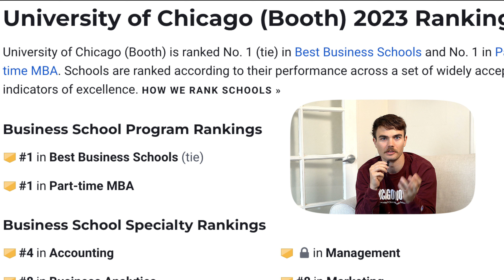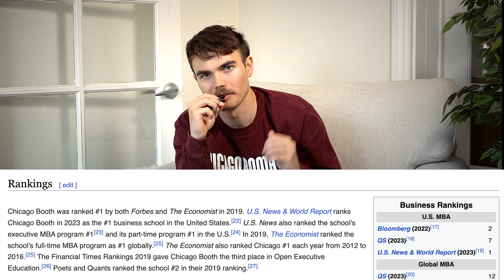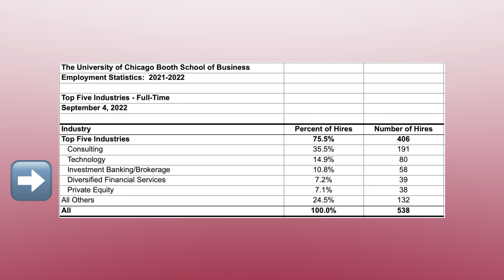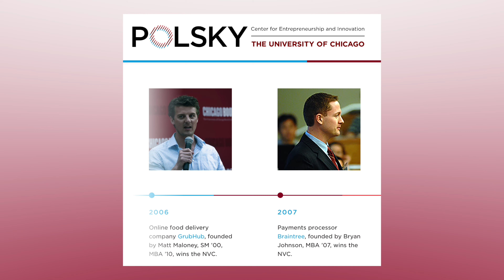5 Non-Obvious Reasons Why I Did My MBA At Chicago Booth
Last week I graduated from Booth, so I wanted to highlight some of the unique things about the school that I loved.

0:29 - Reason 1
1:47 - Reason 2
2:08 - Reason 3
3:00 - Reason 4
4:13 - Reason 5
6:41 - Summary